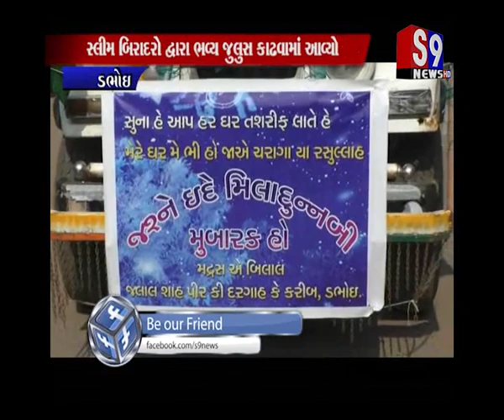Dabhoi : મુસ્લીમ બિરાદરો દ્વારા ઈદ એ મિલાદની ઉજવણી કરવામાં આવી